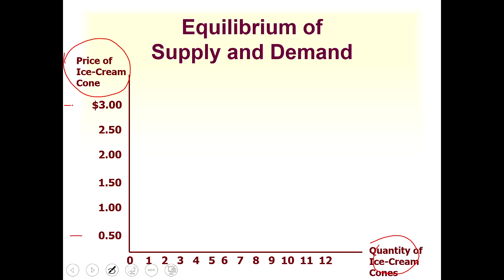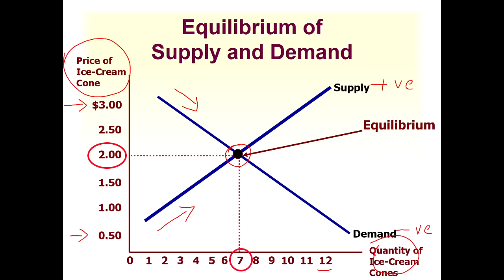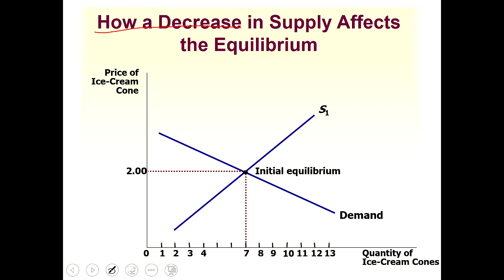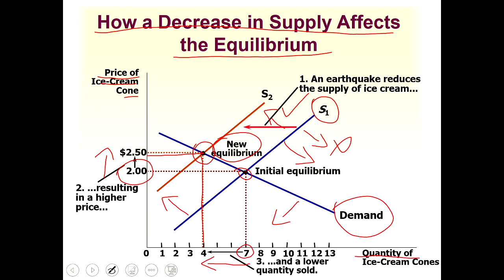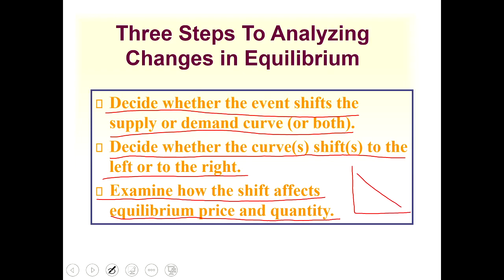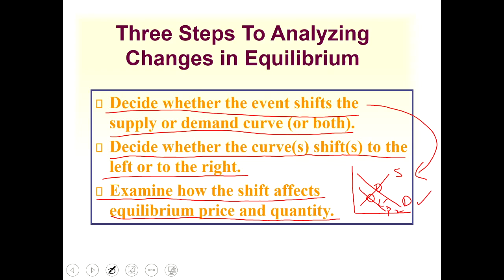Demand and Supply (Part 3: Equilibrium Analysis)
This part of Demand and Supply Chapter discusses equilibrium analysis.